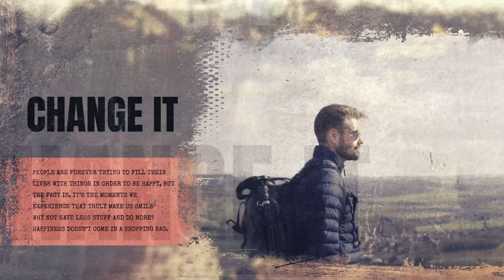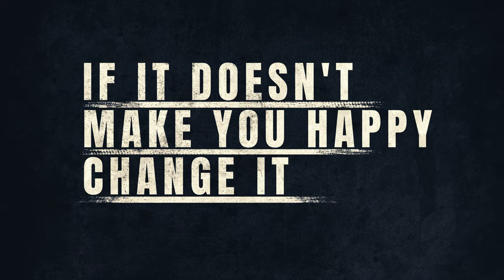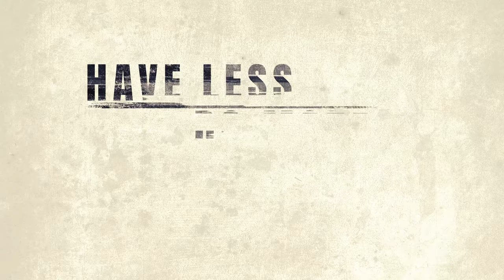I don't want to live in Switzerland anymore.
It's over. After my very successful series about minimalism and different attempts to come up with a new topic, it's time to move on – have less do more be more.

00:00 Intro
01:00 Backflash
02:00 Our Company
02:47 If it doesn't make you happy change it
03:48 What's next?
04:40 Outro

My Gear:
Microphone 1
Microphone 2